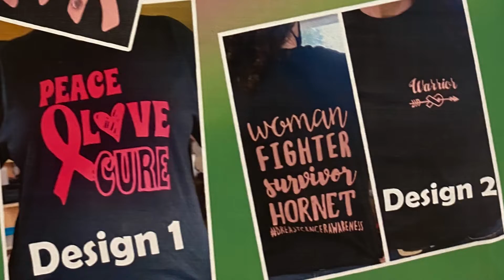Breast Cancer Awareness T-Shirt | Haines City High School Commercial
Would you like to show off your support for a great cause?  Consider picking up one of the new BCA shirts, available in Mrs. Marin's classroom!